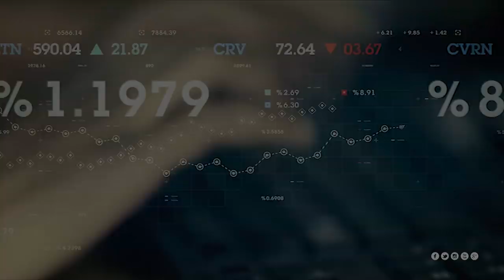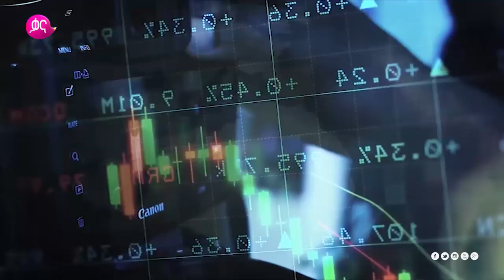የሊዝ ፋይናንሲንግና ወጣት ስራ ፈጣሪዎች (Lease financing and young entrepreneurs)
በዚህ ሽቀላ ፕሮግራም ላይ የሊዝ ፋይናንሲንግ በሀገራችን ምን እንደሚመስልና በሰፊው ሲተገበር ኢኮኖሚ ላይ የሚያመጣውን አንድምታ እንዲሁም በ ድክ ድክ ፕሮግራም በሀገራችን ውስጥ ካሉ አዲስ ወጣት ስራ ፈጣሪዎች መካከል የተለያዩ ድርጅቶች በቀላሉ ጥቅም ላይ የሚውሉ ድረገፆች ከሰምትሰራ ወጣት ጋር ቃልአብ የነበረው ቆይታ ይህን ይመስላል፡፡ ሽቀላ ዘወትር ሰኞ ከምሽቱ 12፡30 ላይ በቃና

On this episode of Sheqela Kaleab spent some time with the director of Ethiopian Development and discussed what lease financing is and the impact it has on the economy. And also, on dik dik, he spok with one of Ethiopians young enterprenur who developed an easy use online system for organizations.